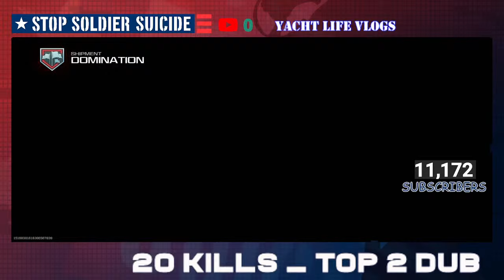[MW3] Shipment- Domination- 43 Kills